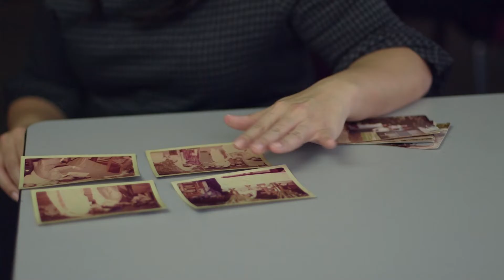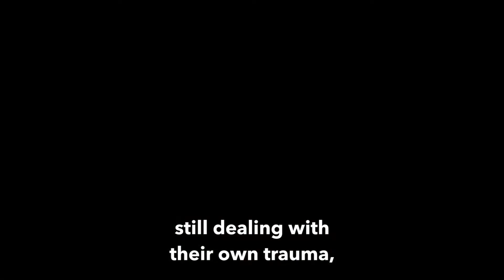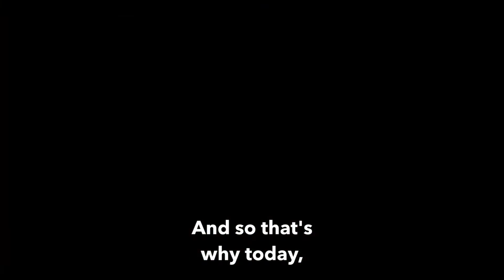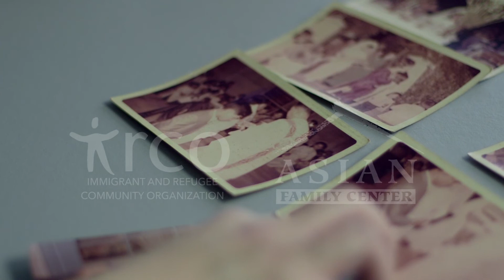25 Years of Asian Family Center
IRCO's Asian Family Center was launched 25 years ago. Take a look at our journey!